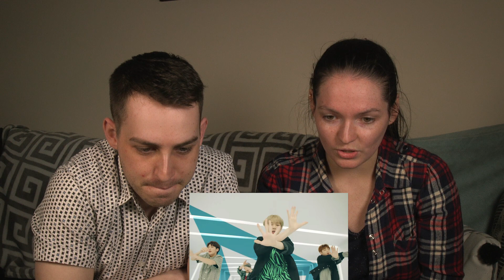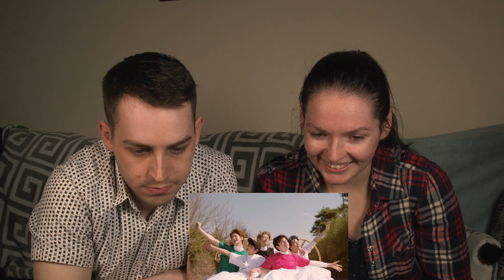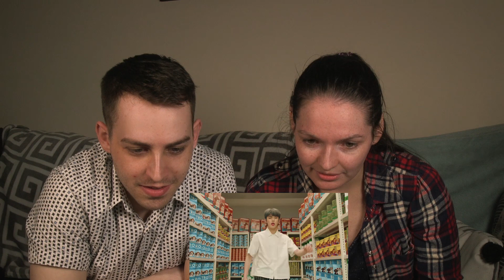My Housemate Reacts to KPOP: TxT - 'Cat & Dog' Official MV Reaction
It been a while! I finally got a new laptop so I was able to get my hands on some editing software so I could edit more reactions. I have a bunch of these to upload so I thought now would be the best time, since we're all at home!

I filmed all of these almost a year ago now... which is pretty crazy! For anyone that does read this (and maybe this is the first video you've come across) I filmed these as part of a video essay I was producing for a module on my Masters (Film Production & Direction). If you enjoy, please pop your requests in the comment section (disclaimer - I unfortunately no longer live with Dylan so any future uploads will be on my own...unless I can convince my mum,stepdad or dog to react alongside me!